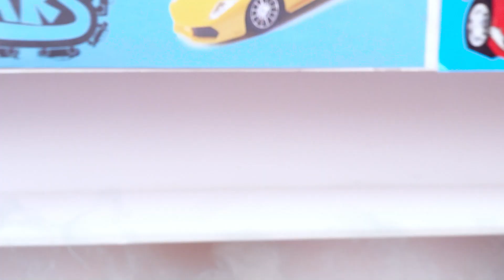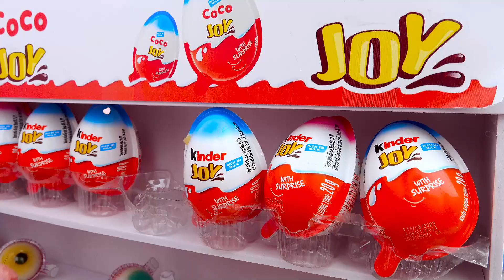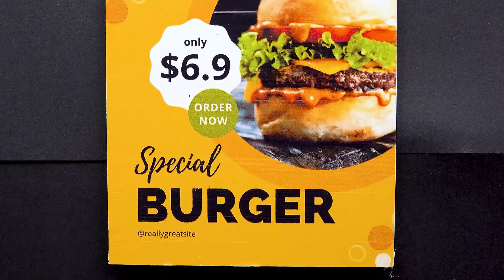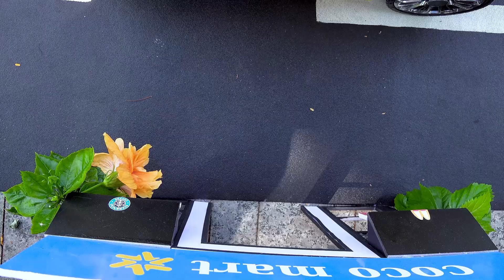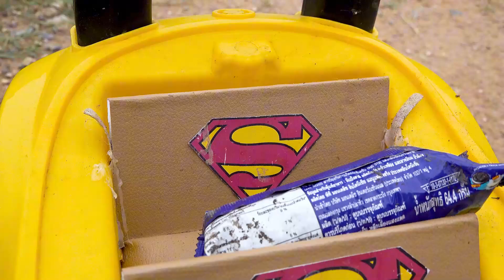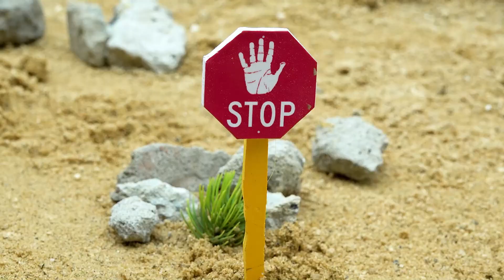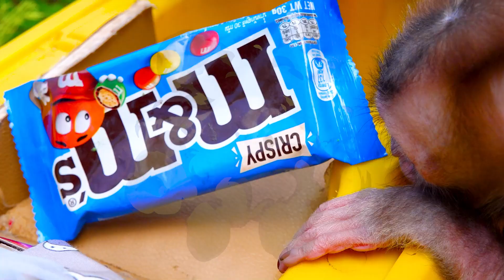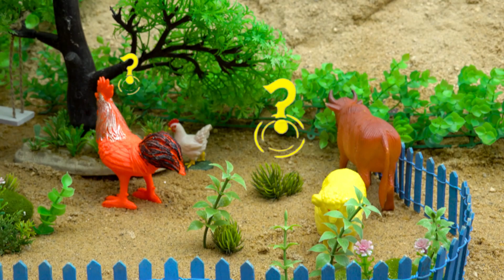Baby Monkey BiBi go to the supermarket to buy cars and play racing |Coco Monkey